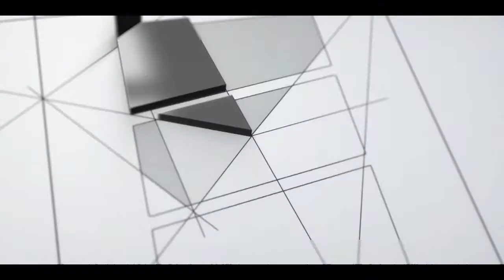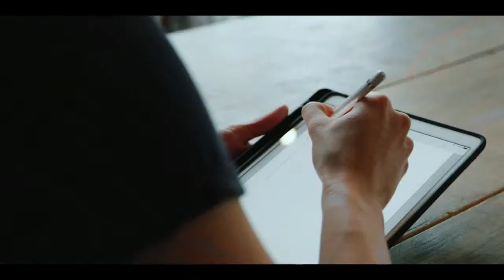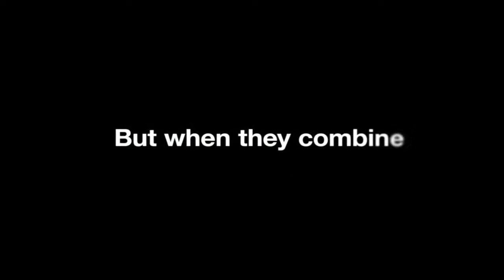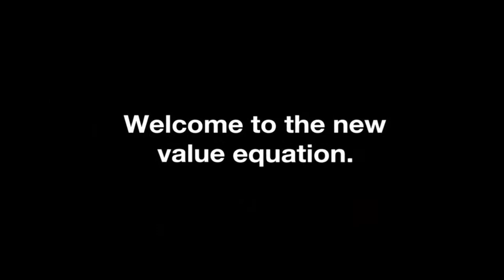🔴 Bizkaiko Ekintzailetzaren Nazioarteko Zentroa | Centro Internacional de Emprendimiento de Bizkaia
Bizkaiko Ekintzailetzaren Nazioarteko Zentroaren proiektuaren aurkezpena | Presentación del proyecto para el Centro Internacional de Emprendimiento de Bizkaia